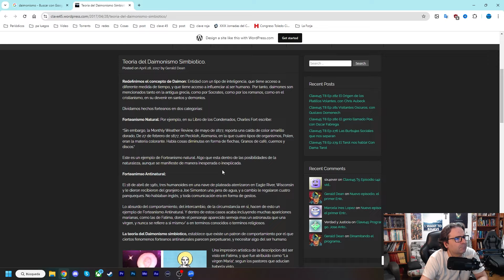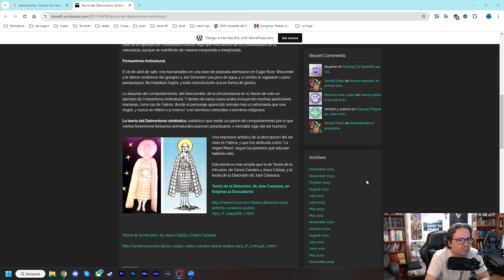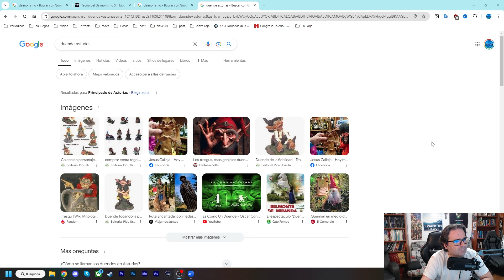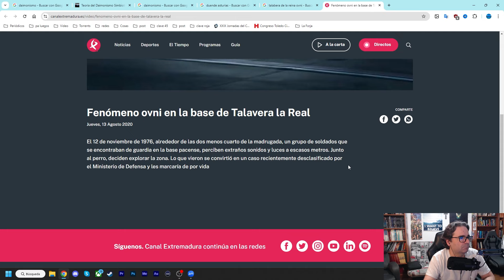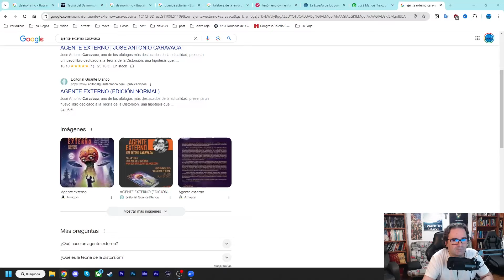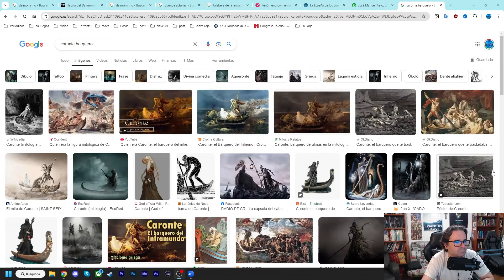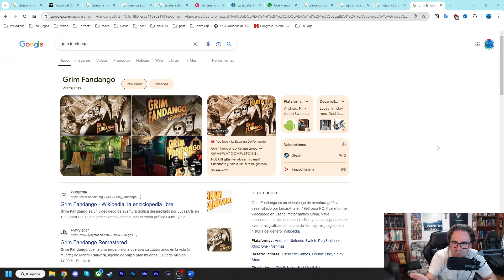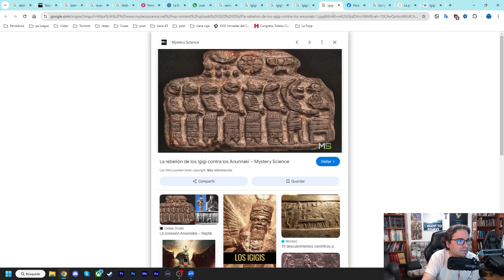De lo invisible a lo daimónico parte 2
Segunda parte del monografico sobre los daimones.